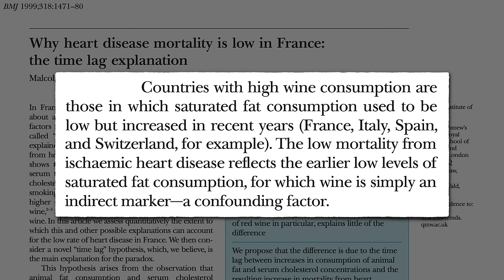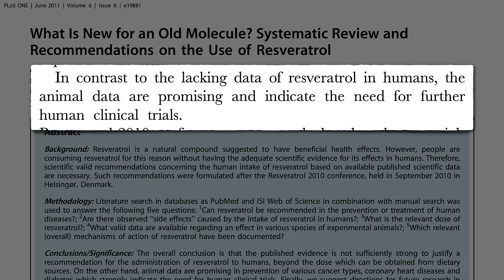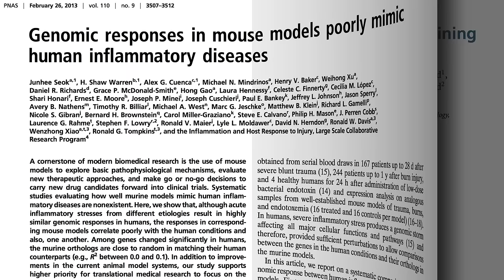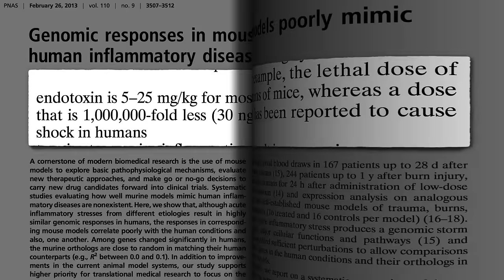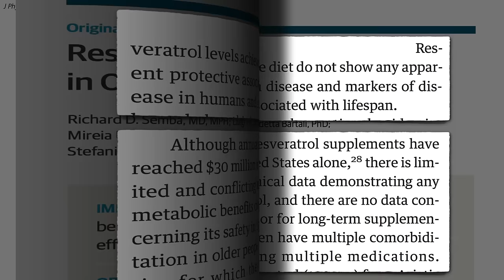Resveratrol Impairs Exercise Benefits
Research on the red wine component, resveratrol, looked promising in rodent studies, but what happened when it was put to the test in people?

What was that about the French Paradox? See my last video, What Explains the French Paradox?

The benefits of red wine over white do not appear to be due to the resveratrol but to the estrogen synthase blockers. See Breast Cancer Risk: Red Wine vs. White Wine

What about the role of red wine in the Mediterranean diet? I have a whole series of videos, including:

The epic failure of resveratrol supplements is sadly par for the course when it comes to trying to get your nutrition in pill form. See, for example:

Have a question for Dr. Greger about this video? and he'll try to answer it!

Image Credit: Robert Allen via Flickr.